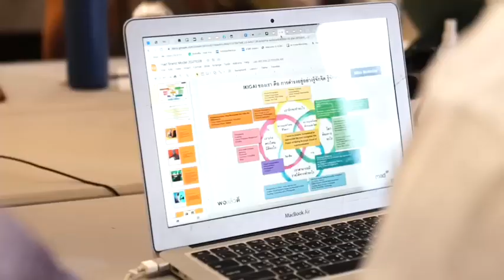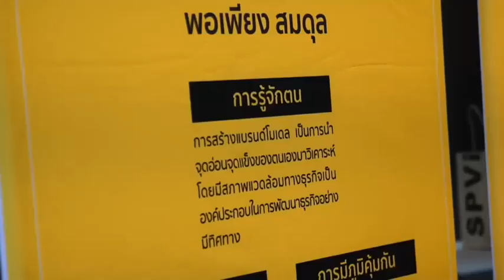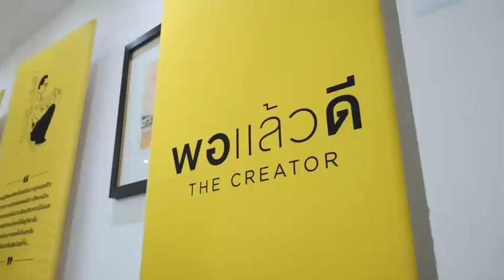พอแล้วดี The Creator รุ่น ๖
" ไม่ว่าคุณจะเคยได้รู้ ได้ดู ได้ยินโครงการพอแล้วดี จากที่ไหนมาก็ตาม เชื่อมั่นว่า มันไม่สามารถอธิบายความรู้ หรือประโยชน์ที่ได้รับจากการเรียนนี้ได้ อยากให้ลองมาเข้าโครงการนี้ดู แล้วเราจะเป็นส่วนหนึ่งที่คอยผลักดันสังคมให้มันน่าอยู่มากขึ้น "

"เราจะได้เรียนรู้ว่า หลักปรัชญาเศรษฐกิจพอเพียง
จะเอามาประยุกต์ใช้กับชีวิต กับธุรกิจได้อย่างไร"
:: จากรุ่น ๖ ถึงรุ่น ๘

เชิญผู้ที่สนใจ เตรียมความพร้อมเพื่อมาร่วมเรียนรู้
การทำธุรกิจของตนเองให้ดีพอ เพื่อที่จะแบ่งปันได้อย่างพอดี